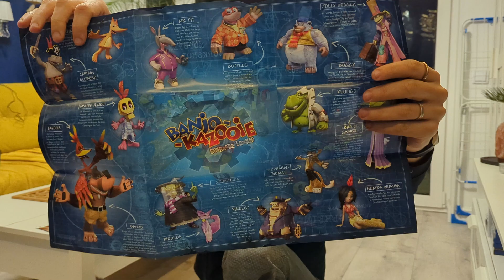To miało się już nie powtórzyć... - Xbox 360, gry, PERKUSJA - Cebulowe Okazje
Po sadze Xbox 360 miałem już nie kupować tego sprzętu. Ale nadarzyła się tak dobra okazja że moje cebulowe serce nie wytrzymało. Masa gier, konsola oraz... perkusja. A to wszystko w śmiesznej cenie. Czy było warto szaleć tak?  Zapraszam na film!